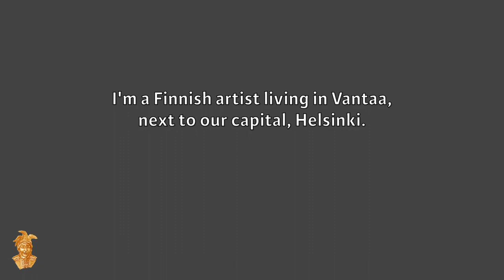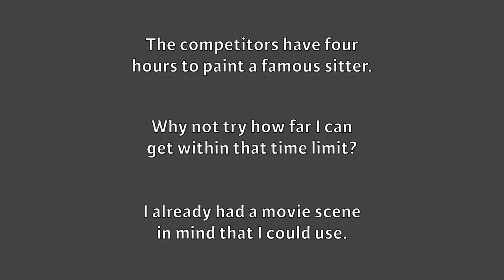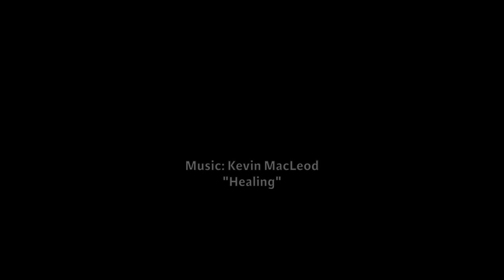Bad painting? Recycle your art!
This is not strictly an instructional video although you may find it also helpful for your process. The phases are shown here in a kind of timelapse with explanations on what I'm trying to achieve.

Here's an example of how it's sometimes way better to trash a bad desing. Just paint something else over it. If you haven't varnished it already you can just paint over an acrylic painting (like here) in acrylics or oils. But remember: you shouldn't paint in acrylics over oils.

I had this start of a painting I no longer connected with and wondered what to do about it. Having watched many episodes of SkyArts' lovely show Portrait Artist of the Year I had an idea: it would be fun to try how far I'd come with a portrait painting in oils, restricting myself to the same four-hour time limit as in the competition. The finished portrait of actor Christian Bale in movie Hostiles took me seven hours but you get to see here how far I got.